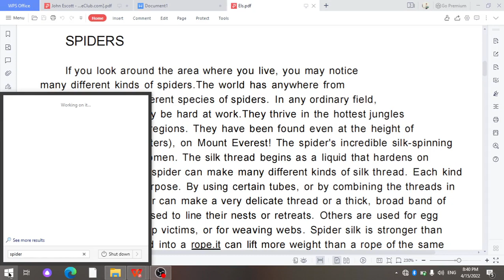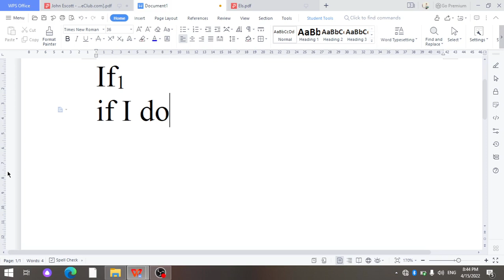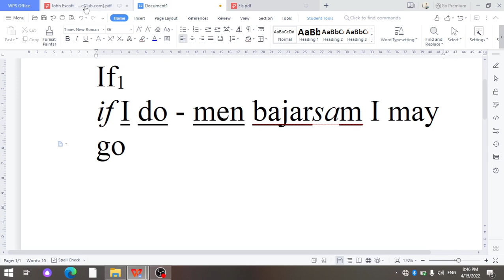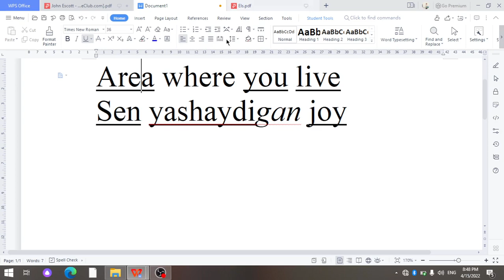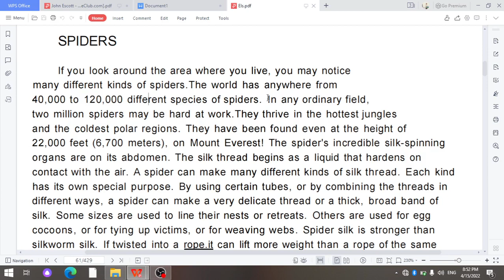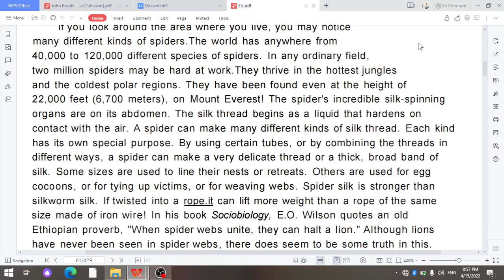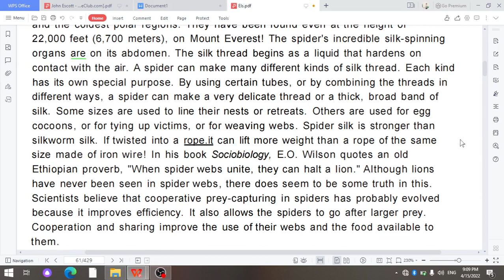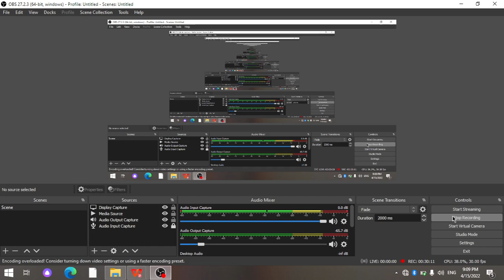English through reading. 28-dars: Spiders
Nasiba Sevgining kitobi asosida. B1